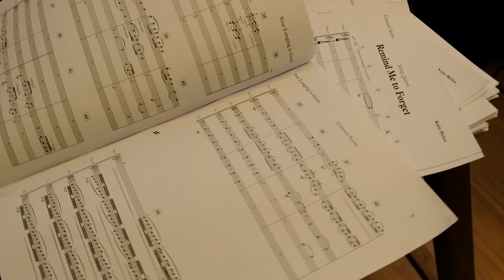Katie Melua - The Making of Album No.8 (Part Two: Songwriting)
A preview of 'Album No. 8', out now. Listen/Buy

Watch 'A Love Like That' and more videos from 'Album No.8'